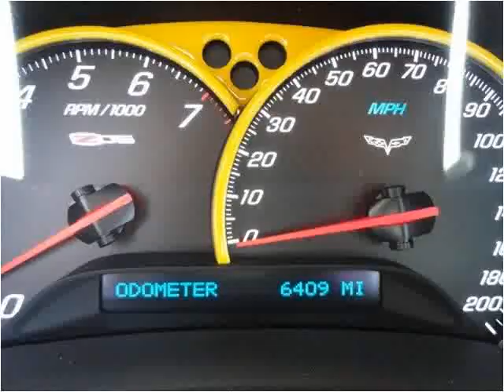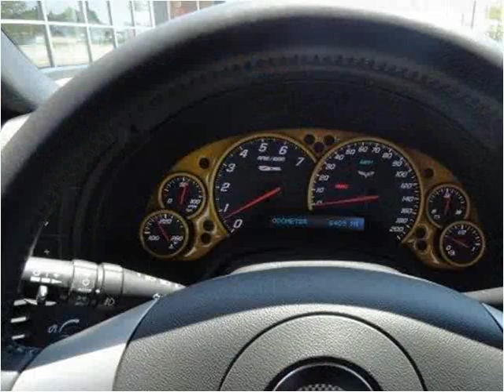2008 Chevrolet Corvette Used Cars Austin TX